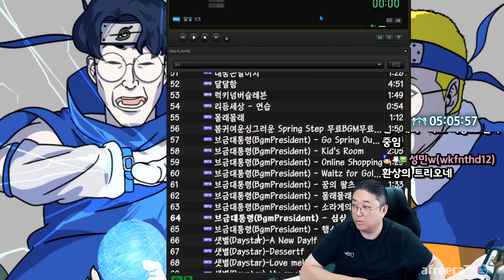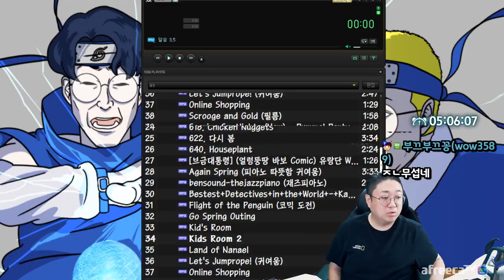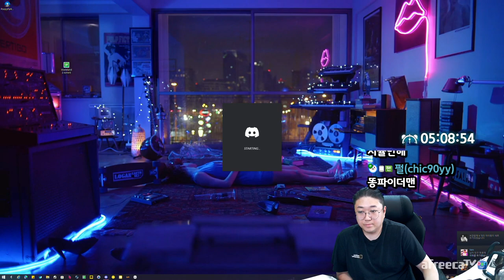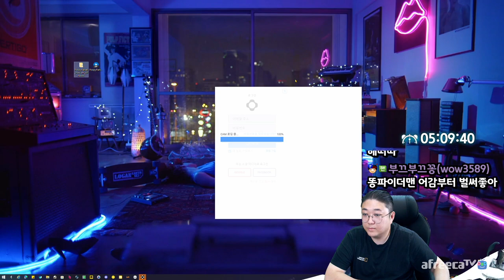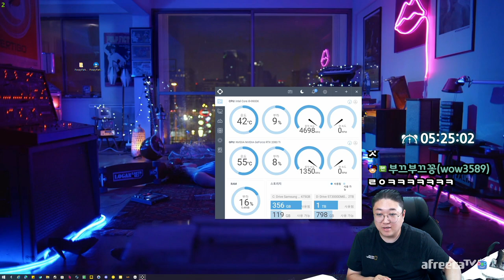똥겜하랬더니 진짜 똥싸는게임 함ㅋㅋㅋㅋㅋㅋㅋㅋ (22.05.07-4)